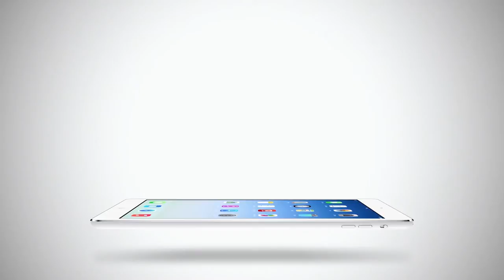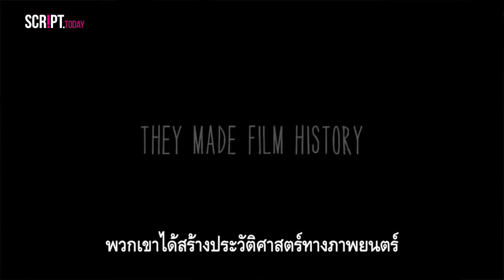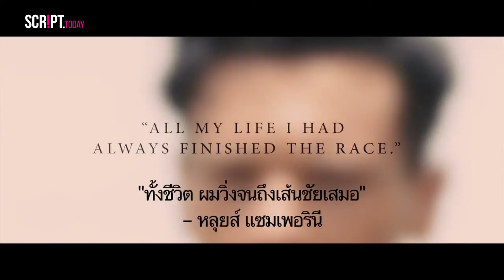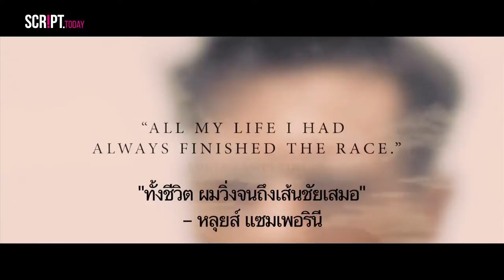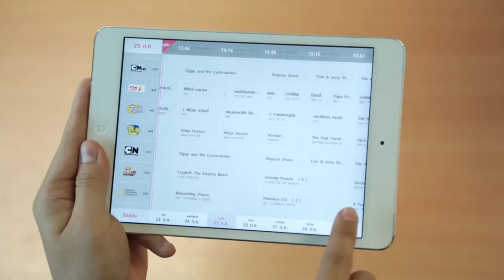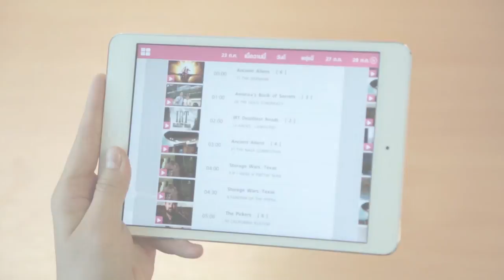ScriptTodayTV: UIP Line up หนังฟอร์มยักษ์ 2015 / สัมภาษณ์พิเศษ 3 ผกก. เพื่อนขีดเส้นใต้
กูรูแม็กจัดเต็มอีกแล้ว! พาผู้ชมออกงานใหญ่ ฉลองความสำเร็จของค่าย UIP ทำเนียบหนังดีพร้อมพูดคุยกับผู้บริหารถึงความสำเร็จและ Line up หนังฟอร์มยักษ์ประจำปี 2015 จาก UIP ที่พลาดไม่ได้เลยซักเรื่องเดียว พร้อมคุยกับ "หนุ่ม The Voice" คนเก่งหัวใจแกร่ง ในงานเปิดตัวภาพยนตร์ Unbroken และกลับมานั่งคุยกันเฮฮาในสตูฯกับ 3 ผู้กำกับหน้าใหม่ไฟแรงจากภาพยนตร์ "เพื่อนขีดเส้นใต้" ท้ายคลิปมีแจกรางวัลกันเพียบ!! อย่าลืมติดตามกันนะจ๊ะ

**พบกับ Scrip.Today TV ตอนใหม่ได้ทุกวันอังคาร!!**